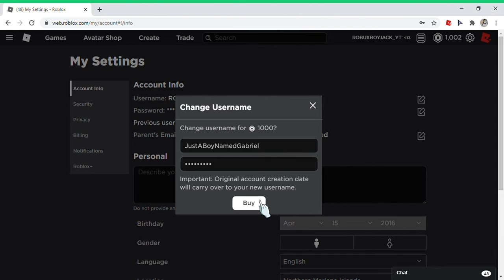Finally CHANGING MY ROBLOX USERNAME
So, I CHANGED MY USERNAME! FINALLY
New ROBLOX IGN: JustABoyNamedGabriel
New Discord: JustABoyNamedGabriel#9433
What is roblox? Roblox is an online game platform and game creation system that allows users to program games and play games created by other users.